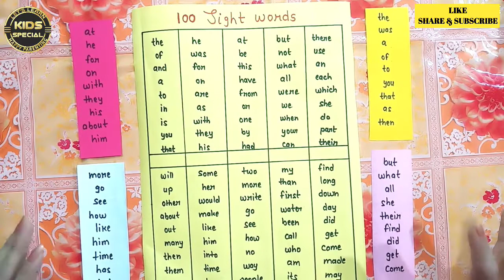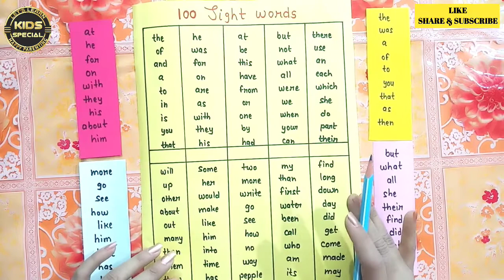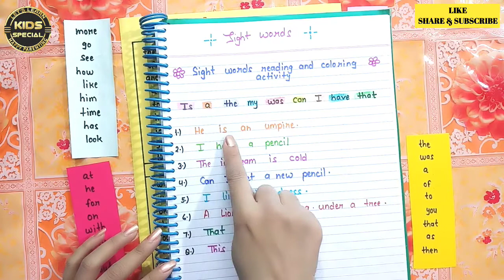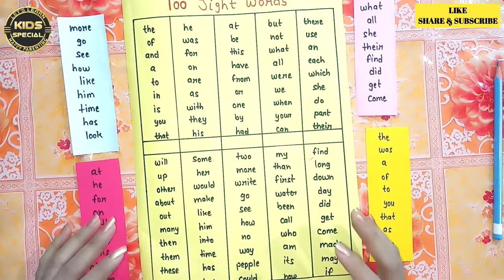बच्चों को sight words कैसे पढ़ाएं//sight words for kids//बच्चों को अच्छा English reader कैसे बनाएं//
100 Sight words for kindergarten .
sight words are most important for kids to improve English reading.

ROOPAM KIDS SPECIAL ❤️ by Roopam Srivastava:
This channel is all about babies, toddlers,
pre-schoolers & kindergarten kids

How to Blend 2 Letter Sounds // Joining the Sounds बच्चों को 2 Letter Blending कैसे सिखाएँ

बच्चों को Alphabet लिखना कैसे सिखाएं।। How to teach kids to write ABC।।बच्चों को लिखना कैसे सिखाएं

बच्चों को Article A & an का use कैसे सिखाएं। बच्चों के लिए A & An worksheets/kindergarten worksheets